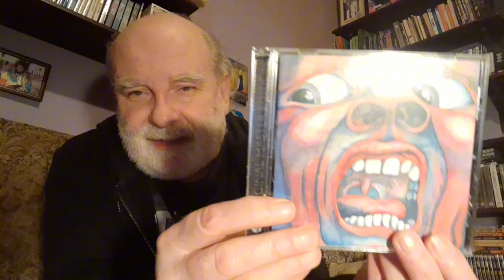King Crimson - In The Court Of The Crimson King (1969) - Album Review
Album Review of King Crimson - In The Court Of The Crimson King (1969).